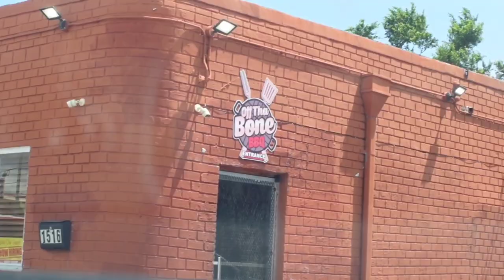HIDDEN GEMS IN THE HOOD WEST PALM BEACH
Finding food in the hood of west palm beach, Florida.